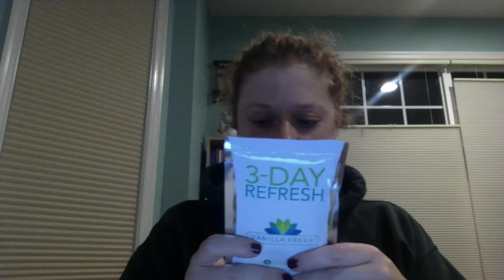TEAM GIF HH 26OCT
Core De Force!, Clean Eating Group, 3 Day Refresh!